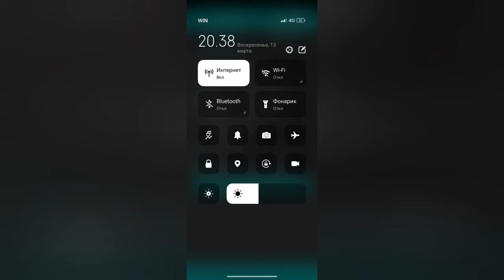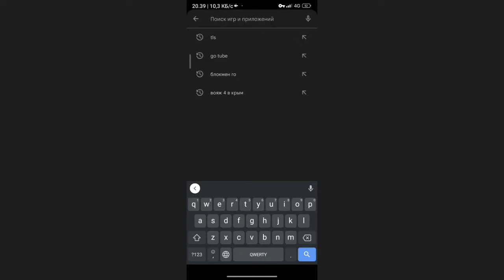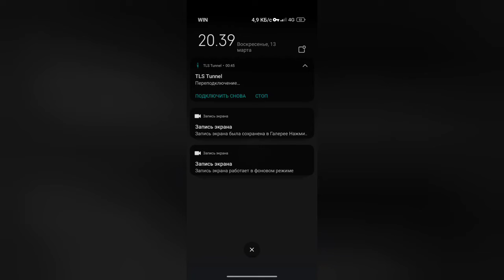Как добавить интернет бесплатно